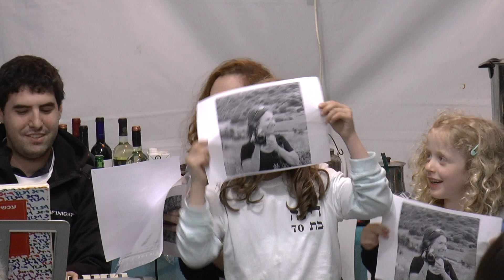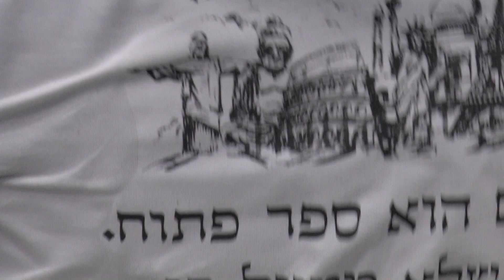עוד לא טיילתי די ... שיר יומולדת 70 לדינה